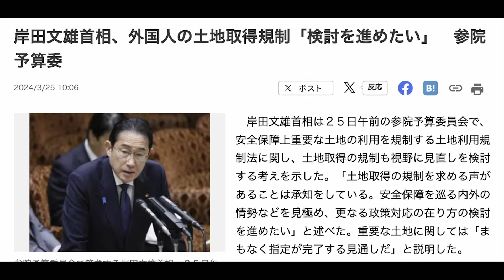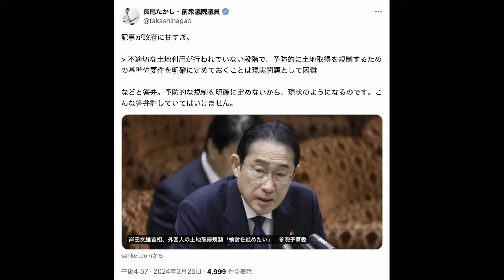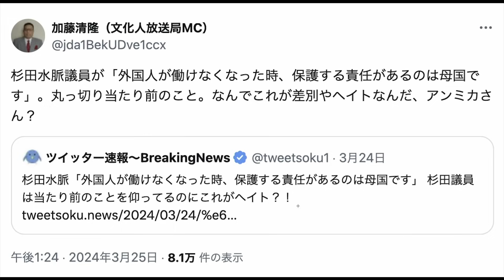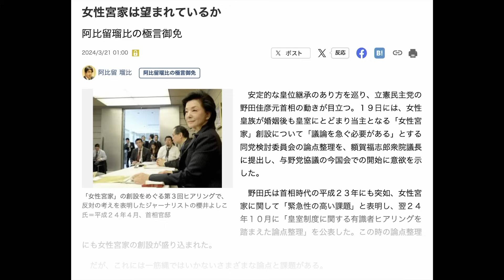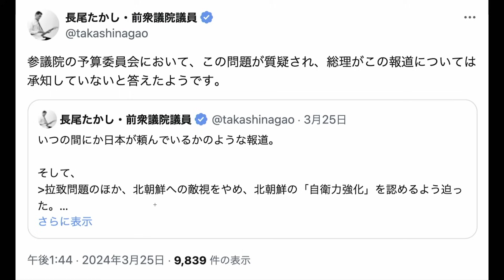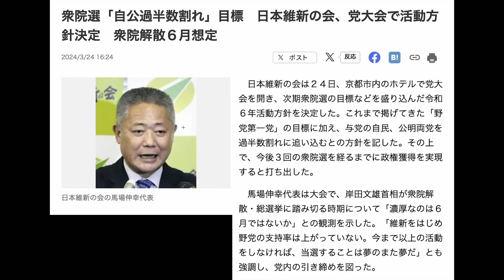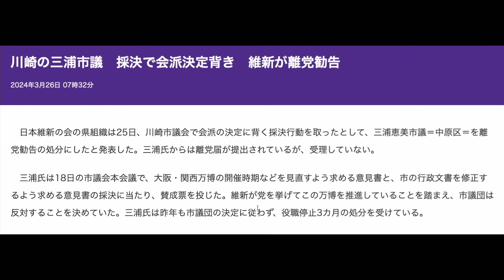日本保守党と参政党の行方！ #726 -②【怒れるスリーメン】加藤清隆×阿比留瑠比×長尾たかし×佐波優子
【お知らせ】

⑤「メンバーレベル２アップグレード」のお知らせ。

【3/26 出演者】
加藤清隆（政治評論家）

　◎著書『安倍晋三の歴史戦』

　◎著書『永田町中国代理人』